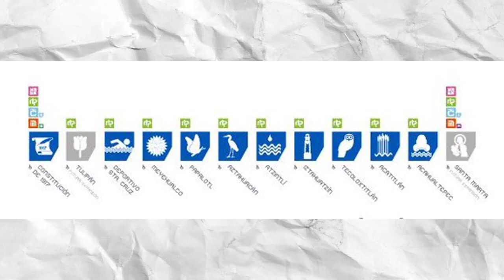Tren Ligero y Trolebús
「🎧 Cancion / Autores(a)」